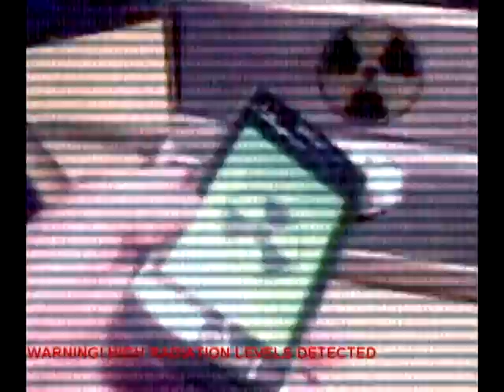THE RADIOACTIVITY BOX 1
the uranium is a crumpled paper O.o
the effect of camera was made in sony vegas 9 :D
the video was recorded on a mobile with low resolution =/
the box is a box of a green laser
the screen image was made by me and a friend, in gif

the geiger counter is a device that measures radiation

the real radiation does not actually cause these problems in image :D

this radiation video is fake :D